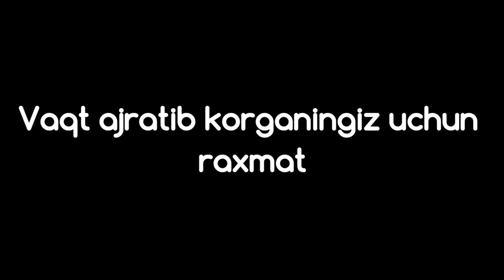VARSHAVADAN DABROVA-KATOVISAGACHA (WSB University) | Vlog 5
Assalomu Aleykum! Va nihoyat universitetga bordim. Aslida oqishimiz xozir online lekin Dokumentlarni topshirish va stundet kartani olishim kerak edi. Qisqa bolsa ham universitetimni korsatdim va Azgina sayohat qildirdim degan umiddaman. Ha aytgancha, istagram sahifamga obuna bolish esdan chiqmasin. Instagramda kunlik istoriya va qiziqarli postlarni korishingiz mumkin.